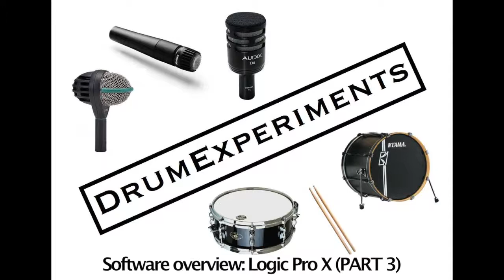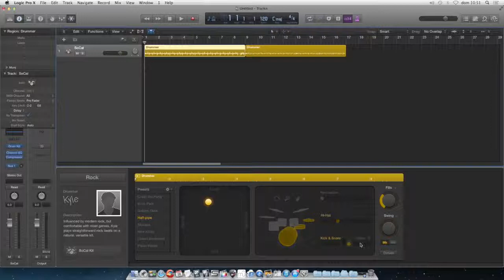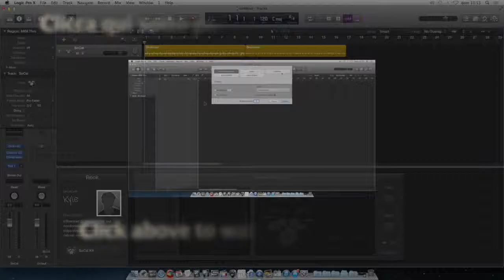Logic Pro X overview PART 3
Ecco la terza parte della video-presentazione del nuovo software di casa Apple: Logic Pro X. Analizzeremo le analogie e differenze con la precedente versione e tutte le novità introdotte, tra cui: la nuova interfaccia grafica, Drummer, Bass & Guitar track e tanto altro…La nuova funzionalità di cui non ho parlato è Flex Pitch, di cui parlerò in un video a parte. Spero che vi sia utile! Grazie mille ;)

Here is the third part of the video presentation of the new software from Apple: Logic Pro X. We will analyze the similarities and differences with the previous version, and all the new features, including: a new GUI, Drummer, Bass & Guitar track and much more... The new feature I haven't talked about is Flex Pitch, which I'll discuss in a separate video. I hope you find it useful! Thanks so much ;)